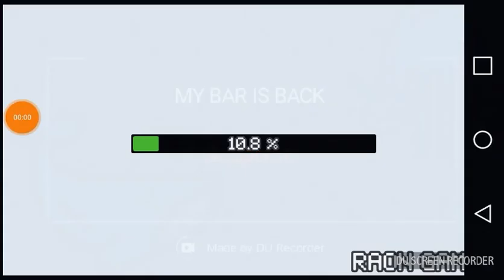MY BAR HAS RETURNED!! Grow castle ep?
I can't believe my bar is back. It has been too long